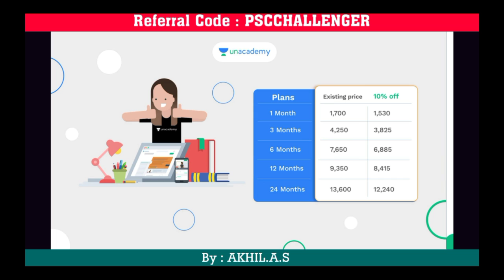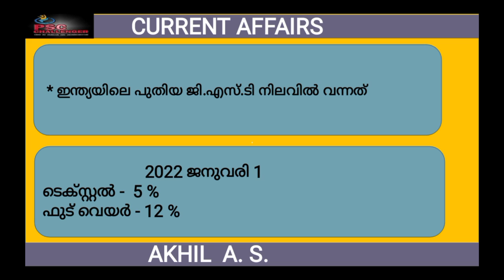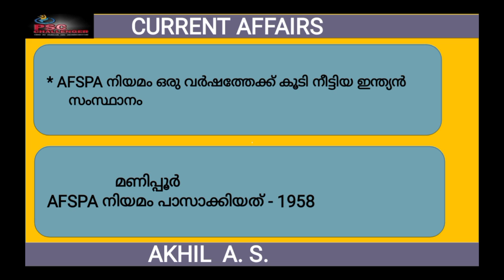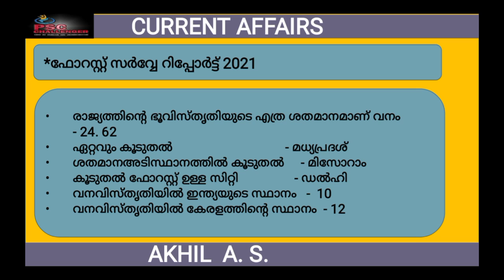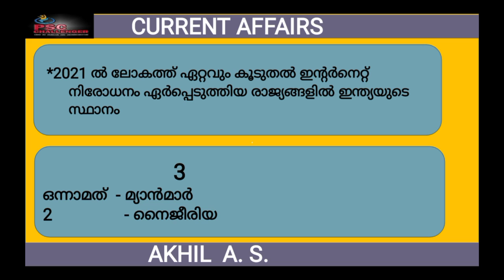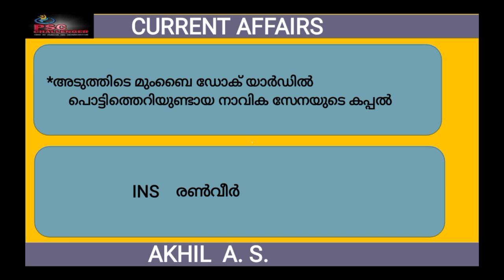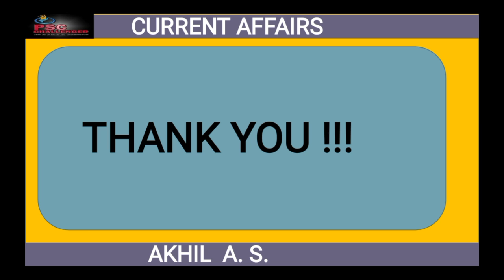CURRENT AFFAIRS || JANUARY 2022 || PART - 8 || INDIA